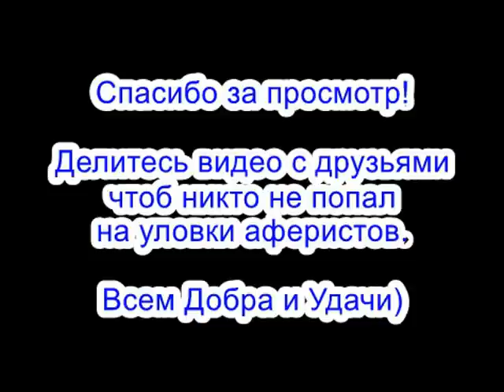✅ Тупоголовые разводилы опять попали на субботник / мошенники звонят по телефону